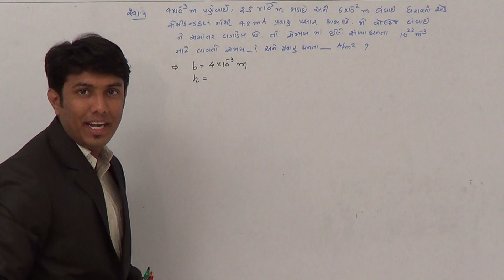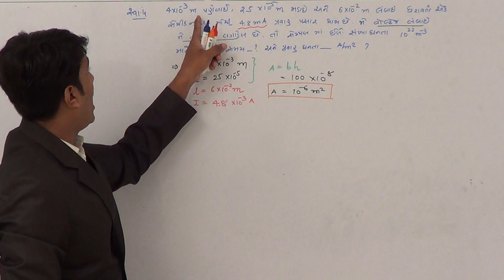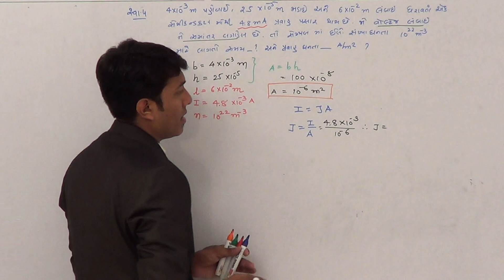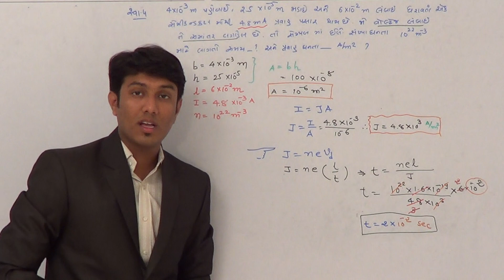std 12 ch 3 current mcq practice 5